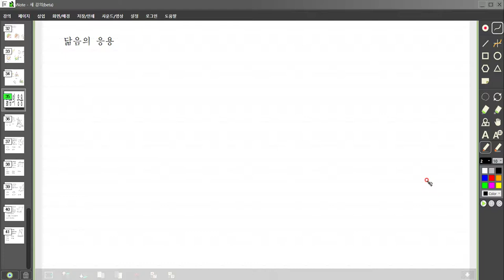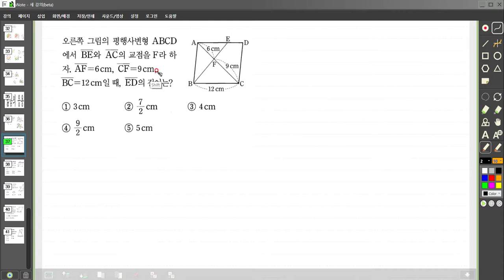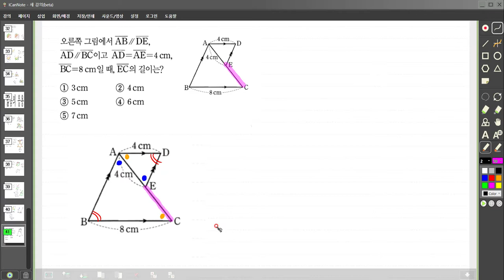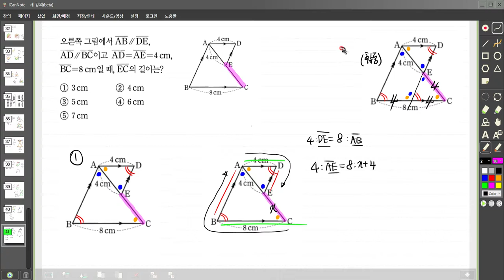중학교2학년2학기 닮음 닮음의조건7 닮음의응용